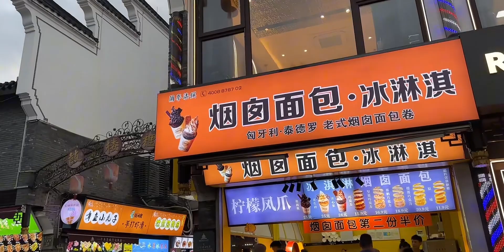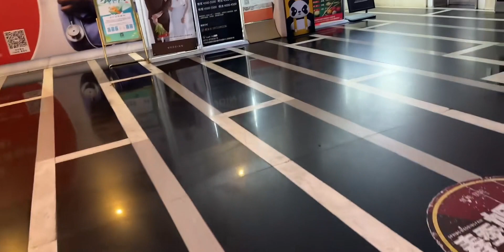在房间躺了五天，今天没下雨了，出去买个烧饼，在上上网，美滋滋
生活记录,下雨,记录,今天,三和大神